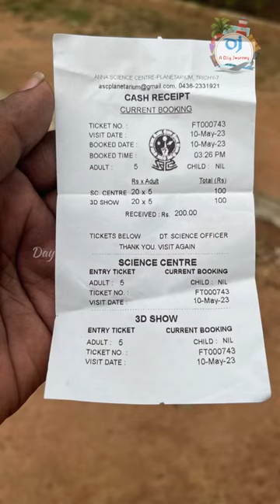💔Epdi இருந்த Place | Planetarium Trichy☹️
💢💔Don’t Go to this place In Trichy😔 | Without Watching this video👍 Planetarium 🌍
Entry ticket ₹40
From 10.00 Am to 5.30pm
Earlier it seems like worthier place in Trichy now they have spoiled this place completely
Go here after three months at least for the money😱